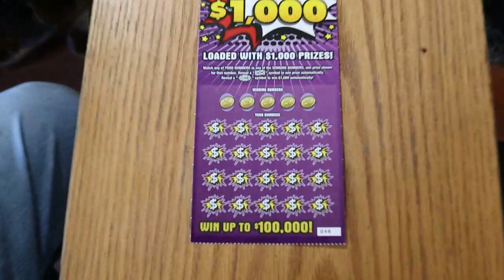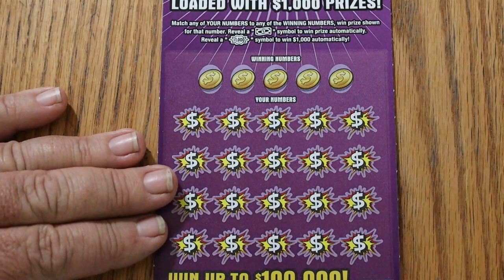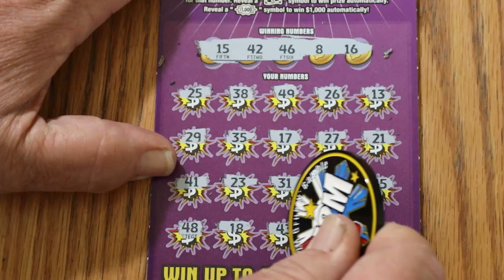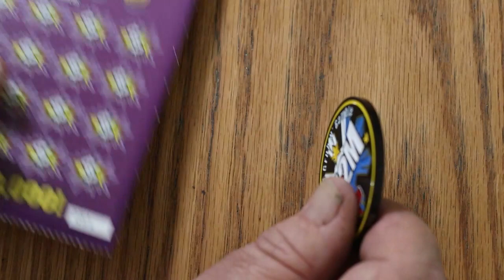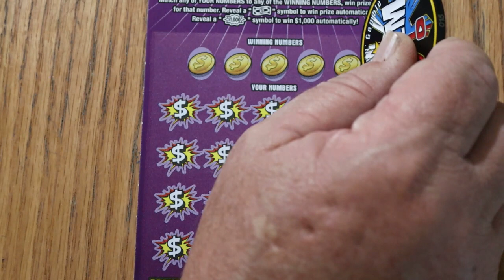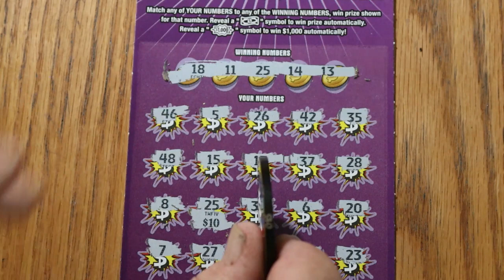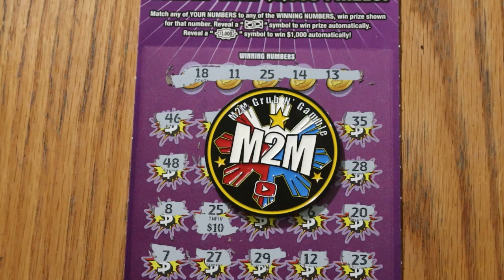💥NEW GAME!!💥$10💥 HIT $1,000💥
And off with a new scratcher!😂